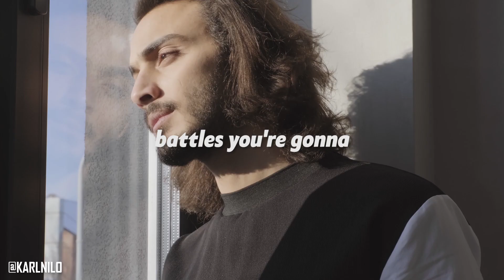How have you set your Mind?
♚ From 0-1M subscribers in less than a year. Follow the journey!